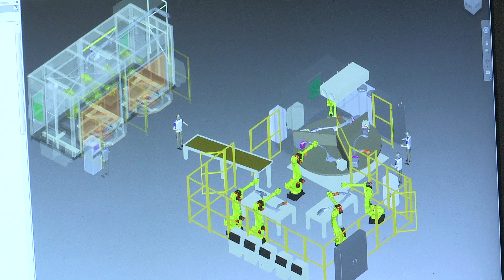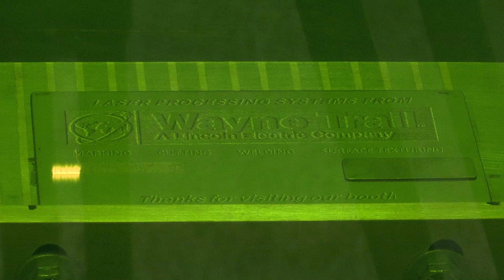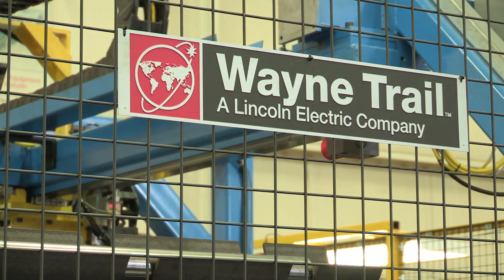Wayne Trail: A Lincoln Electric Company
With 50 years of experience, Ohio-based Wayne Trail Technologies became a Lincoln Electric Company in 2012. Wayne Trail designs and manufactures flexible, automated systems and tooling used in a variety of metal forming, fabricating and joining industries. To learn more about this member of the Lincoln family, go